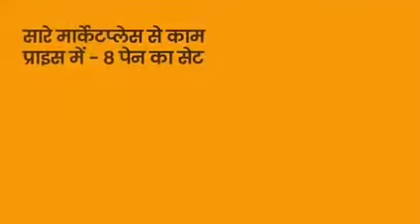3 in 1 Spray Pen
Please note:
1) We are just sharing the latest gadgets video, as a knowledge sharing!
2) Ownership of video is with the source.
3) We take no credit and liability for the video or video content.